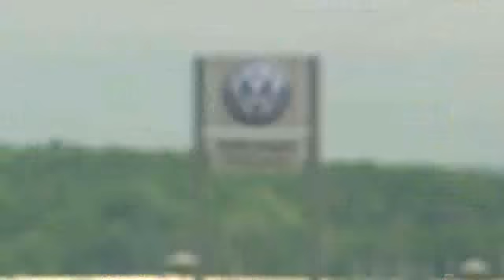VW's Passat wins car of the year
VW's Passat, a car 'designed for America and made in America,' takes home Motor Trend magazine's Car of the Year award.